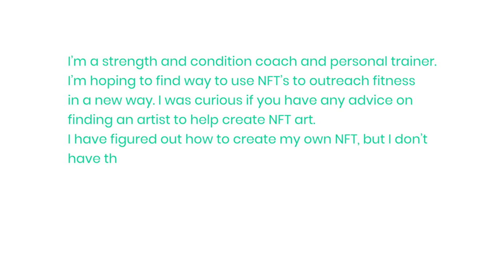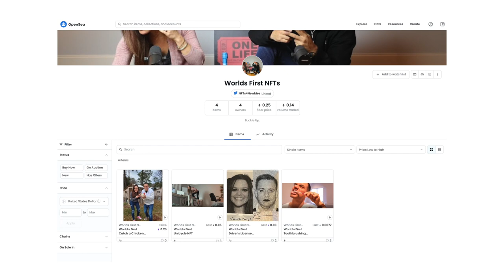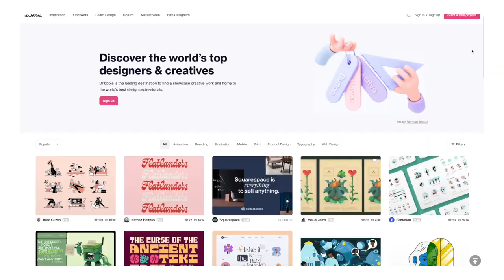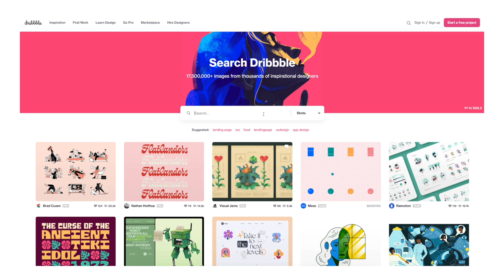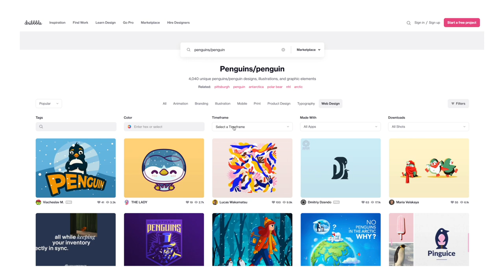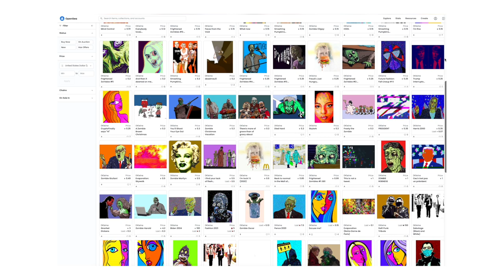How to find an NFT ARTIST to work on your NFT project...[for artists and business owners]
Whats up NFTNoobs! If you’ve been around for any amount of time, you know that we are always trying to enlighten your minds about what NFT’s are and can be. In this video, we want to challenge you to think outside the box. There is a myriad of ways to be creative in the NFT community, so we’re sharing 3 places to find potential artists for your products. We’ll give you some tips to help you know what to look for and which questions to ask before you hire a creator. Best of luck!

If you have any NFT questions you can ask them

For all other random questions go to this link to have them answered

Are you interested in investing or collecting NFTs, but are overwhelmed with all the information?  That’s what we are here for! Together Rich and Heather will cure your FOMO, mildly educate you, give our unqualified opinions, and have a lot of laughs along the way.

Heather Parady and Rich Cardona are NFT newbies but have more than 1000 podcast episodes combined under their belt and have hosted individual YouTube channels in the mental health, leadership and entrepreneurship spaces.

If you have ever asked the following questions, you found the right place.
Why is an NFT valuable?
Should I invest in NFTs?
What does a blockchain or a token mean?
How do I navigate the NFT virtual world?

Join us NFT newbies as we answer these questions, break down what we’re learning, and bravely wander alongside us, your fearless leaders, into the wild frontier of the NFT virtual world.